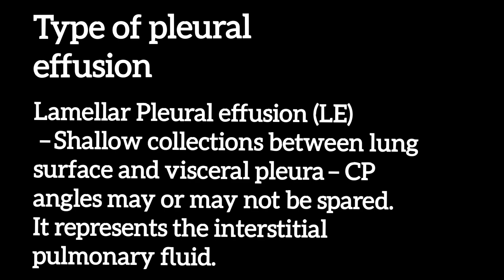CXR - Lamellar pleural effuion - Radiology Review